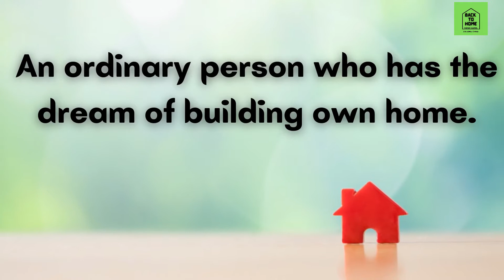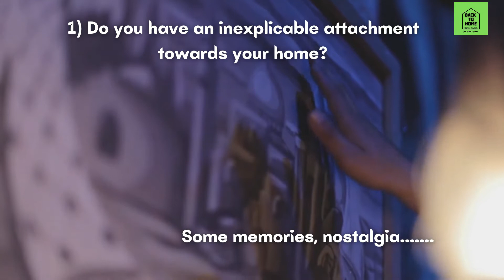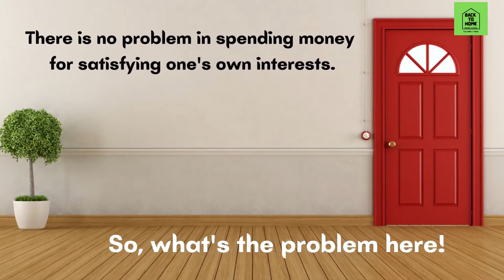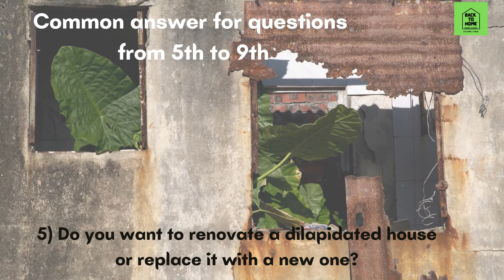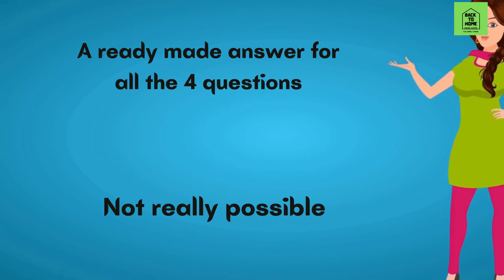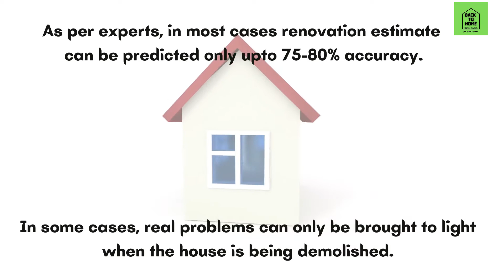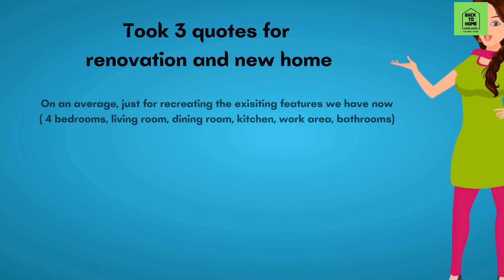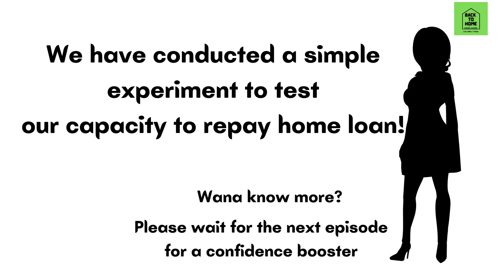RENOVATION VS NEW HOME- WHICH IS BEST? | Back to Home Ep 2 | Home construction Malayalam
We are happy to introduce before you, our new channel ' BACK TO HOME'. We will be bringing contents related to home construction from a layman's perspective. We are in the process of constructing a new home for us. We will be going through various procedures and based on our experience, we will be sharing with you valuable information which will benefit you. Also we will be doing research in various fields of home construction, planning, organizing, interior and overall home management.